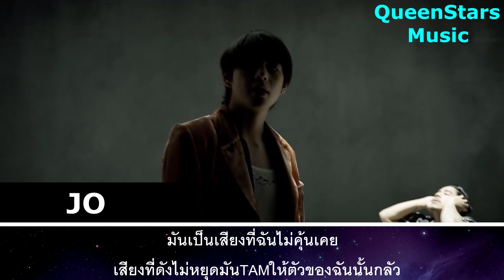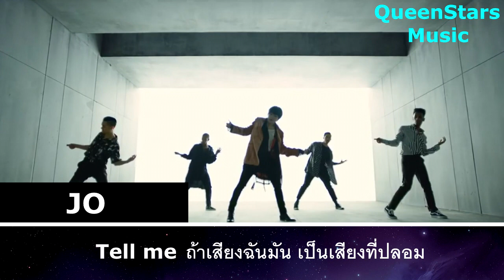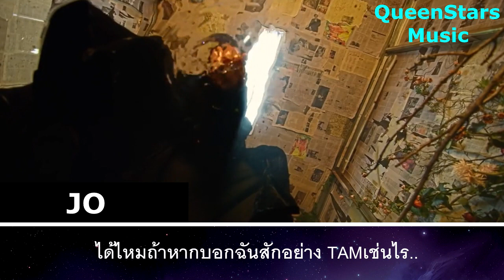[THAI VER] Singularity(ตัวตน) - V Cover by QueenStars Music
มาแล้วค่ะกับผลงานโซโล่แรกของทีมชาย หวังว่าทุกคนจะชอบกันนะคะ ขอบคุณน้องโจมากๆที่ทำผลงานออกมาดีขนาดนี้ ขอบคุณนะคะ💟💟
Vocal & Mix : Jo
Viedo : Melon
Lyrics : BBJK

เหมือนกับมีอะไรแตกร้าวไป
ทำให้ฉันฉันนั้นลุกขึ้นมา
มันเป็นเสียงที่ฉันไม่คุ้นเคย
เสียงที่ดังไม่หยุดมันทำให้ตัวของฉันนั้นกลัว

แม้มันจะทำให้ฉันเจ็บ
จนเสียงฉันที่มีหายไป
แม้ฉันลอง ส่งเสียงไป ก็ไม่มี
และ..ยังเหมือนเดิม ยังได้ยิน เสียงนั้น

และเมื่อหยาดฝนเริ่มโปรย และโรยร่วงมา
เกิดร้าวรอยในใจตั้งมากมาย จนเหมือนโดนสาป
แค่เพียงปล่อยตัวลงไป ในทะเลสาป
ฉันขอทนฟังเสียงนี้ไป แทนตัวเธอ

ในนั้นมันทำให้ฉันเหน็บหนาวใจ
เริ่มมีน้ำแข็งปกคลุมมากมาย
ในฝันที่ฉันนั้นเริ่มเดินเข้าไป
แต่แล้วความทรมาณก็ยังคงอยู่ในตัวเหมือนเดิม

แล้วเริ่มเสียความเป็นตัวเอง
หรือเพราะสูญเสียตัวของเธอ
ไม่รู้ตัว และวิ่งไป ดิ่งลึกลง
แล้ว...ฉันได้เจอ หน้าตัวเอง สะท้อน

เพียงแค่ไม่ให้พูดมัน และไม่พูดมา
ขอวอนให้กุมมือฉันมา และช่วยฉันปิด
และเมื่อใบไม้เริ่มผลิ สักวันหนึ่ง
น้ำแข็งที่ปกคลุมหัวใจ ได้แห้งหายไป

Tell me ถ้าเสียงฉันมัน เป็นเสียงที่ปลอม
ถ้าฉันไม่ทิ้งตัวเองเข้าไป และรู้ตัว
Tell me ถ้าแผลนี้มัน เป็นแผลที่หลอก
ได้ไหมถ้าหากบอกฉันสักอย่าง ทำเช่นไร..